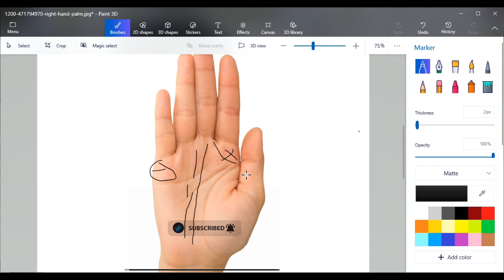Palmistry | Success in Marriage | Explanation in Urdu & Hindi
In this video, I discussed the lines and signs of successful marriage life. I discussed the marriage line and fate line in this video If you know more about palmistry or palm reading then you're in the right place. I hope you will find this video interesting.

A complete guide through Palm reading, Palmistry, and Hast Rekha

AstroPalmist MAB

What is Palmistry, Palm Reading, or cheiromancy?

Palmistry, or chiromancy (also spelled cheiromancy; from Greek kheir (χεῖρ, ός; "hand") and manteia (μαντεία, ας; "divination"), is the claim of characterization and foretelling the future through the study of the palm, also known as chirology, or in popular culture as palm reading. The practice is found all over the world, with numerous cultural variations. Those who practice chiromancy are generally called palmists, hand readers, hand analysts, or chirologists.